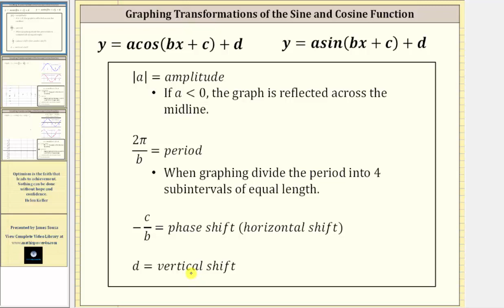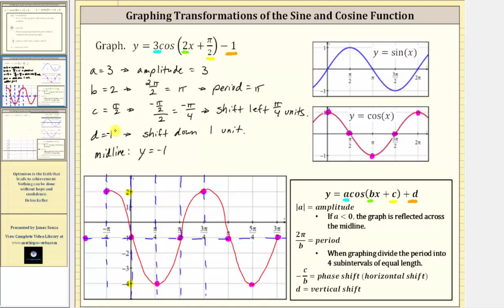Grafica una transformación de coseno en la forma: y = acos (bx + c) + d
Este video explica cómo graficar una transformación de la función coseno.